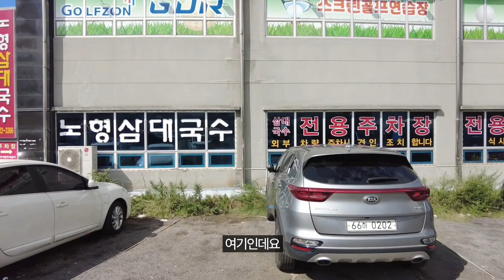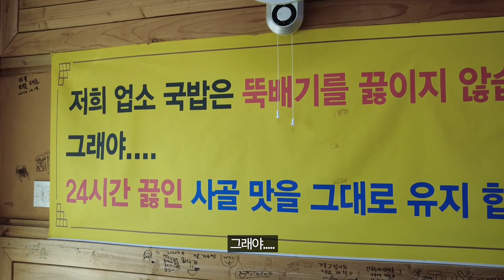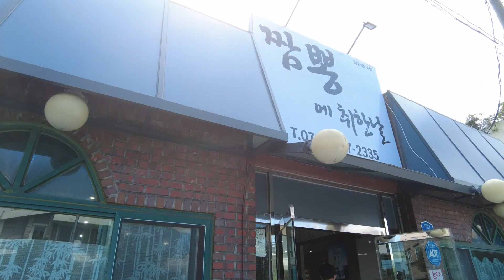제주도 하루살이 VLOG : 제주도 원주민만 아는 찐 맛집 먹방 탐방 ㄹㅇㅋㅋ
마지막 갈비짬뽕은 ㄹㅇ 전설이다 또 먹고 싶음
이거 제발 서울에 생기지 마라